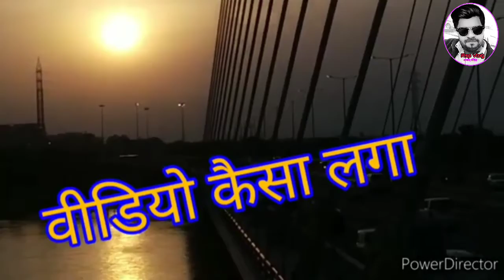Delhi ka sabse bada aur famous Signature Bridge,, दिल्ली का सबसे बड़ा फेमस ब्रिज सिग्नेचर ब्रिज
Delhi ka sabse bada famous Bridge Signature Bridge,,,,
हेलो दोस्तो सभी को राम राम जी
में अजय पंडित आप सभी का वेलकम हैं मेरे चेनल में
मेरी  इंस्टाग्राम आईडी है सभी लोग फॉलो कर ले
मेरा चैंनल का नाम ह,ASP​​​​​ VLOG
HAM​​​ AAP OR WO
suren​​​ ranga